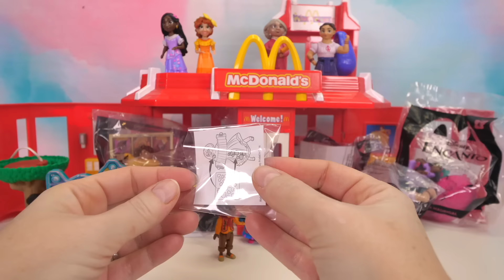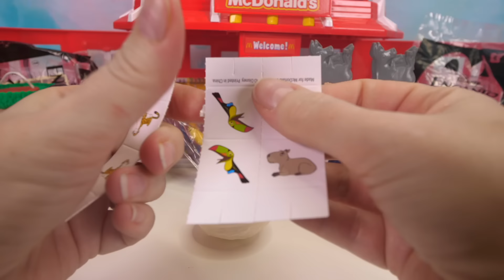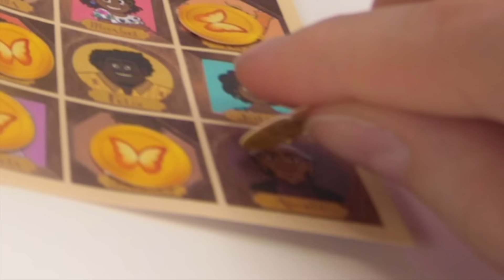Fizzy Plays With Disneys Encanto Family And Fun Toy Surprises | Videos For Kids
When Fizzy finds fun toys on the ground, he decides to open each one. Inside he finds the whole Disney Encanto Family.

He also finds cool toys to play with!

About The Fizzy Show:

Fizzy is the fun, colorful and magic host of The Fizzy Show. Fizzy lives in a DIY world of handmade environments with his best friend and sister Phoebe. Fizzy and Phoebe take the world on togther navigating fun scenarios. Often Fizzy takes the reins and help his friends as Fizzy The Pet Vet whilst helping his sister learn key skills. From cooking, crafting, and of course slime videos to Pet Vet and morning routines, the fun is everlasting!